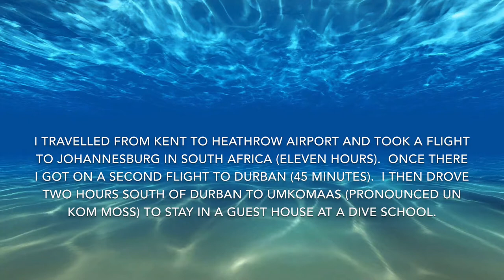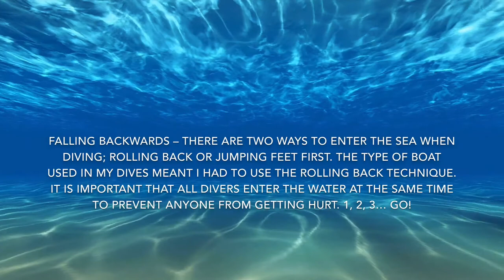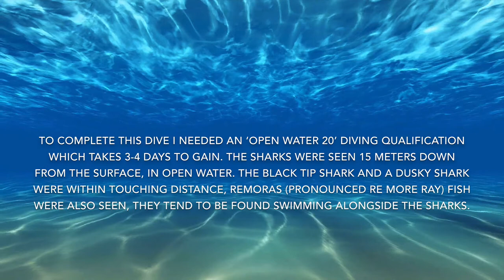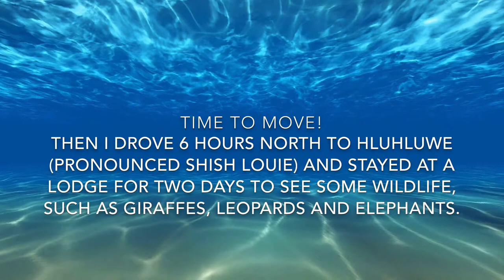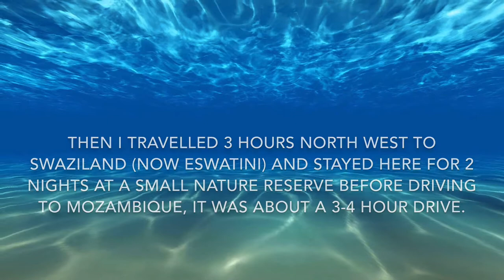Virtual School Trip 3 - South Africa and Mozambique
Join Mr Pettett and his friend Hayley on an extra-special-sub-aquatic adventure!

Travel to South Africa and Mozambique and enjoy this once-in-a-lifetime experience!